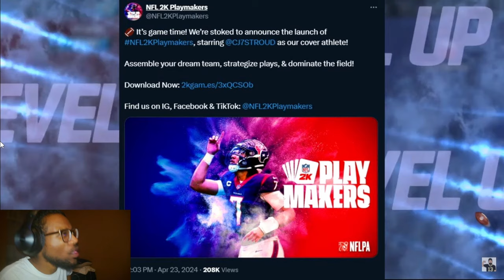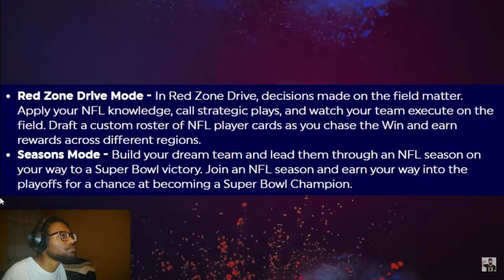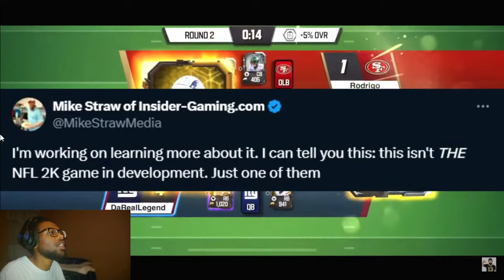2k's New NFL Game is Finally HERE Reaction